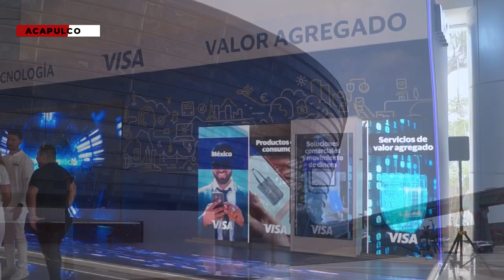RTGnoticias | Será este el mejor año para el Mundo Imperial, celebra Juan Antonio Hernández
El 2024 será el mejor en cuanto a generación de ingresos para el grupo mundo imperial así lo expreso su presidente Juan Antonio Hernández dentro de la edición numero 87 de la convención bancaria.